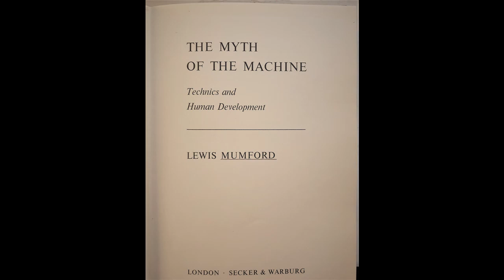Reading Lewis Mumford's The myth of the machine | Chapter 9: The design of the megamachine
A reading of Lewis Mumford's (1967) book The myth of the machine: Technics and human development, chapter 9 "The design of the megamachine."

Full reference: Mumford, Lewis. 1967. The myth of the machine: Technics and human development. London: Secker and Warburg.